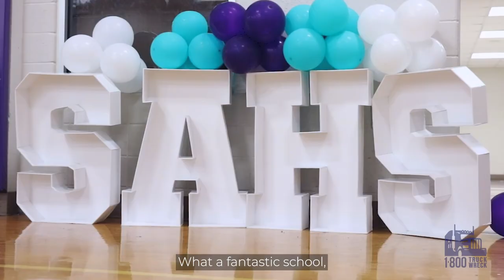Making a Difference Scholarship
🎓✨ This year, we're proud to award $2,500 scholarships to 40 exceptional graduating seniors. But that's not all! We're also renewing an estimated $175,000 in scholarships for 70 students, making a total of $275,000 in scholarship funds provided by the Witherite Law Group. Join us in celebrating these amazing scholars and their bright futures! 🎉👏